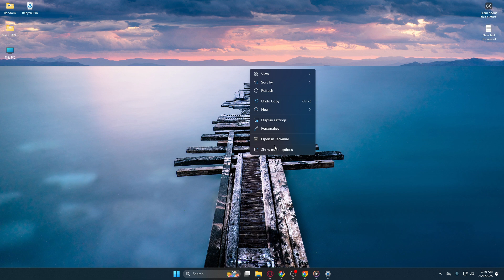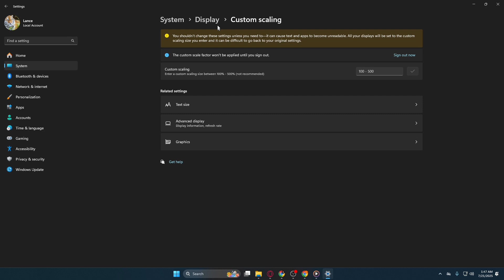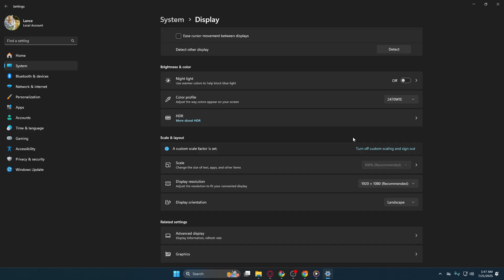Windows 11 - How To Adjust Screen Resolution & Size [2026 Guide]